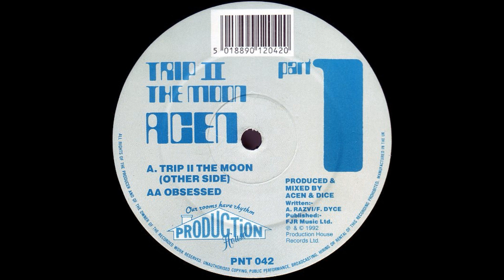Acen – Trip II The Moon - Part 1 (1992)